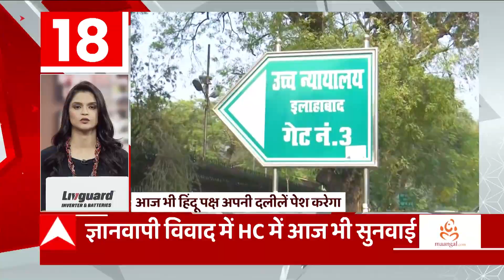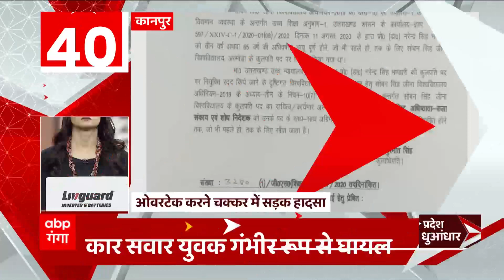TOP News: प्रदेश की बड़ी खबरें एक क्लिक में। Latest News।Hindi News